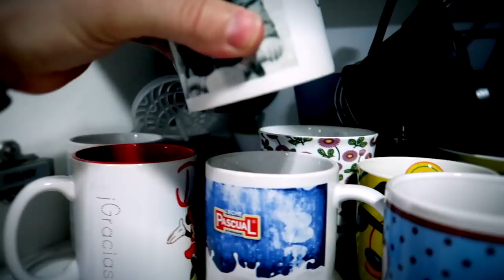EL MEJOR VLOG DEL 2018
Hoy segun sebas: el mejor vlog del 2018 jajajajaja
SI LLEGAMOS 3000 LIKES prometemos un reto de comida suuuuper picante!

Si quereis mandarnos una carta podeis enviarnosla a:
Nuria Calvo
Apartado de correos 83
28522 Rivas Vaciamadrid (Madrid) ESPAÑA